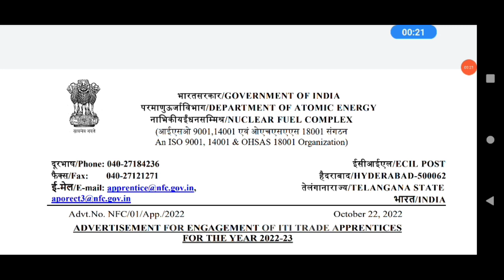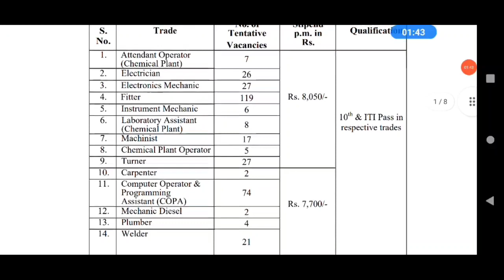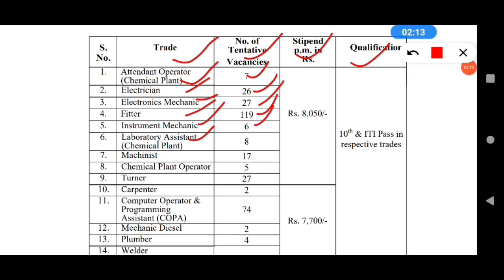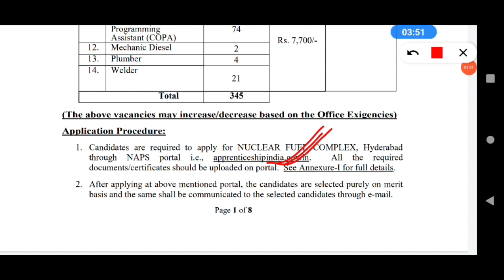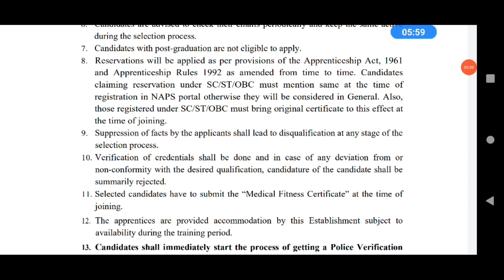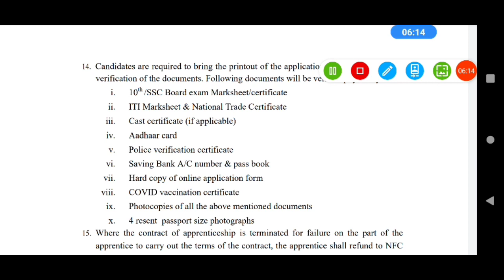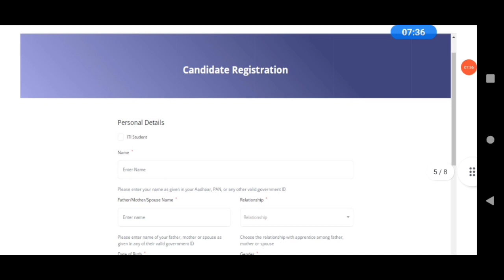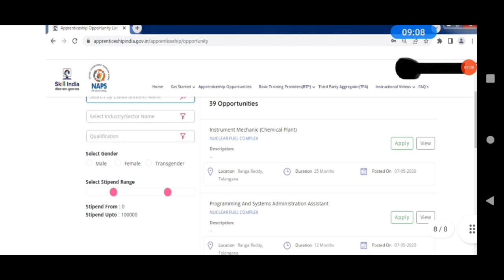परमाणु ऊर्जा विभाग अप्रेंटिस भर्ती 2022 | nuclear fule complex apprenticeship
अप्रेंटिस साइड पर रजिस्ट्रेशन कैसे करें